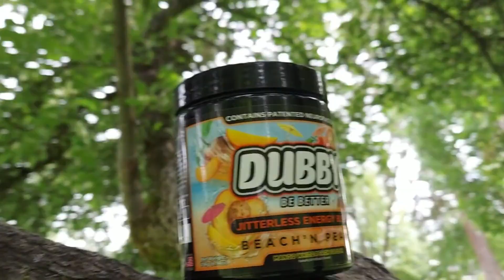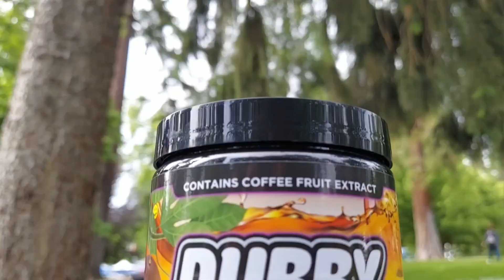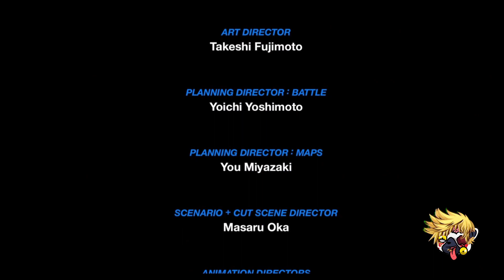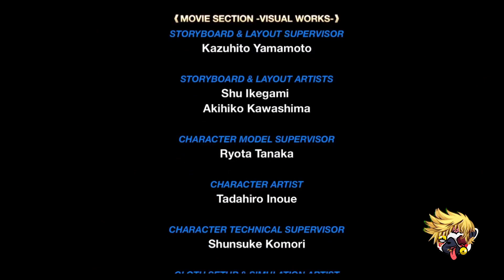Kingdom Hearts Birth By Sleep - Ventus' Story Finale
Ventus realizes who he is and goes to Keyblade Graveyard to fight Vanitas.